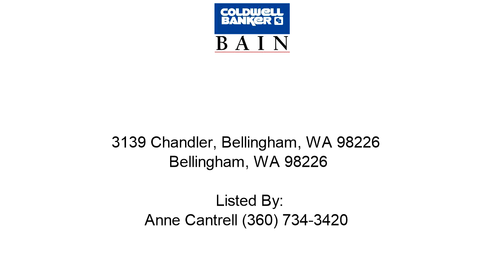Bellingham Condo/Townhouse For Sale - 3139 Chandler, Bellingham, WA 98226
Address: 3139 Chandler, Bellingham, WA 98226
Property Type: Condo/Townhouse
Square Feet: 2709
Bedrooms: 3
Bathrooms: 3.25
Year Built: 2017
Property Description: Brand new construction in the highly sought after Barkley neighborhood. Featuring contemporary PNW architecture, this 2700 sq. ft. home has been thoughtfully curated with high end finishes, energy efficient heating and cooling system and state of the art appliances. This 3 level residence features two master bedrooms, expansive great room, gourmet kitchen and interior elevator. The gallery of windows overlooks the Bay and panoramic city lights so the views don’t stop at night.. For more information about this Bellingham WA Condo/Townhouse, contact Anne Cantrell.
Listing Broker: Anne Cantrell
Broker’s Office: Bellingham WA
If you’d like to search for additional Bellingham homes, please